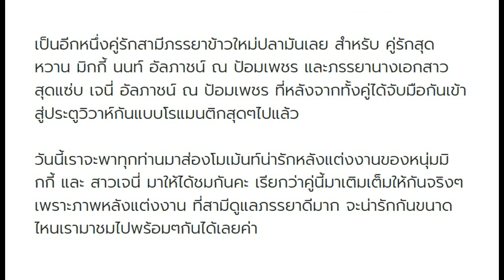เติมเต็มให้กัน! ส่องโมเม้นท์ “มิกกี้” หวานไม่แพ้ “เจนี่” หลังแต่งงานดูแลดีมาก